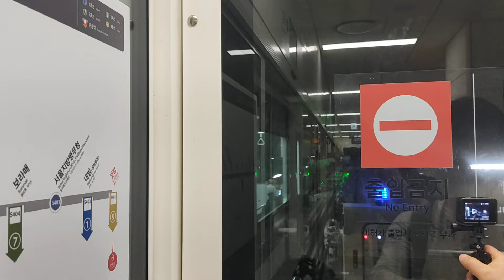[발차] 서울 경전철 신림선 관악산행 샛강역 발차